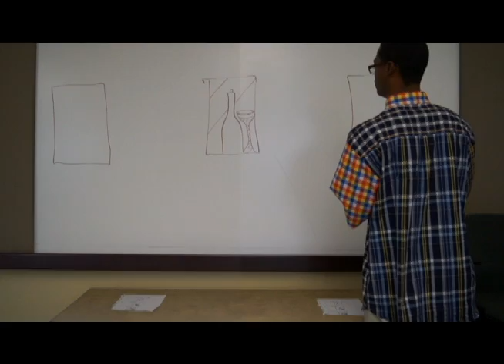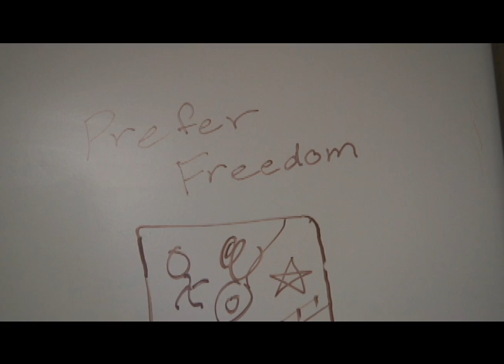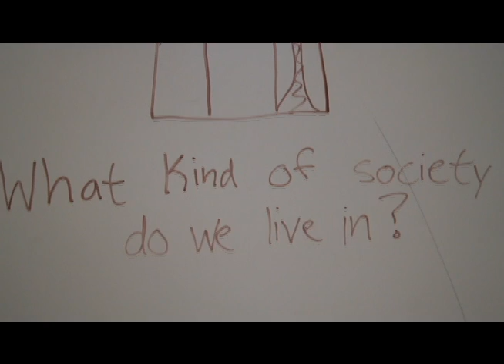Pinot's Painting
What I noticed when I went painting in the park with Pinot's Pallete